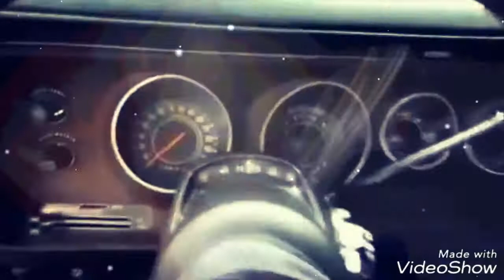36 CADILLAC ROADSTER , LINCOLN , 1971 PLYMOUTH BELVEDERE GTX 440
E pra vocês que estão chegando agora no meu canal não esqueçam de deixar seu joinha porque ajuda muito a estar fortalecendo o canal. E pra voce que só assiste aos vídeos e não é inscrito si inscreva para você não perder nenhum vídeo.